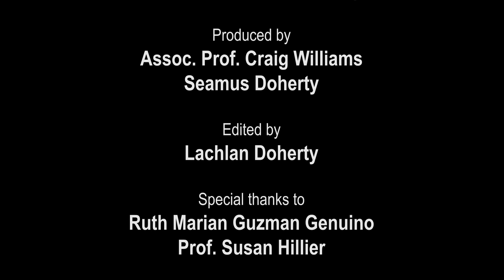Ruth Guzman-Genuino: My PhD Story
Hear Ruth tell her PhD story, investigating the immunology of pregnancy and adapting to academic life in Australia.